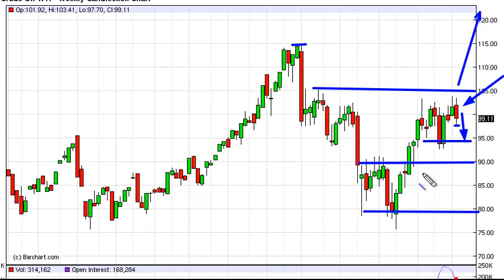Oil Technical Analysis for the Week of January 16, 2012 by FXEmpire.com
- January 16, 2012 commodity weekly technical analysis for the Oil commodity.